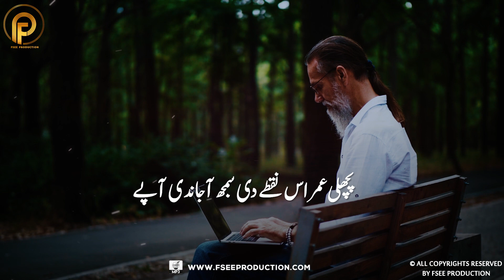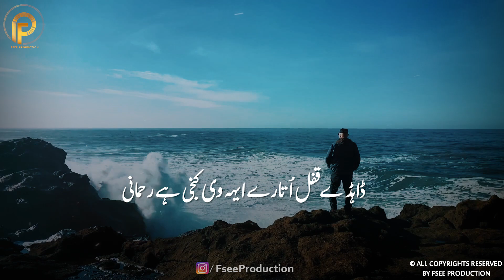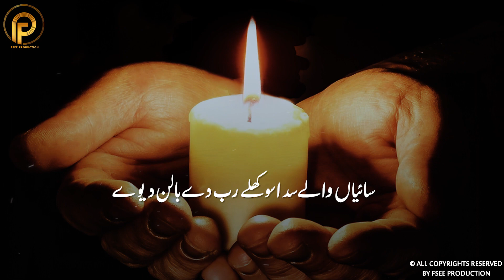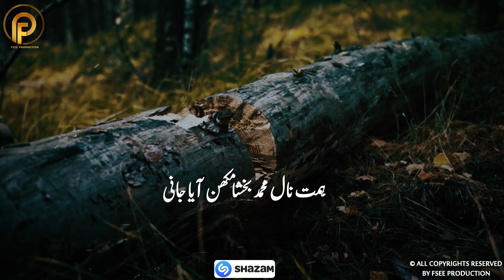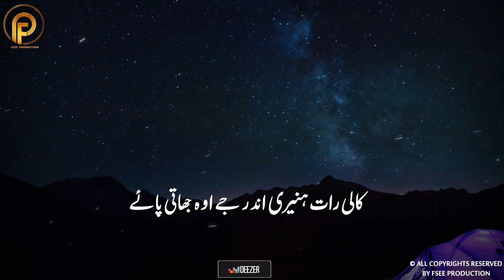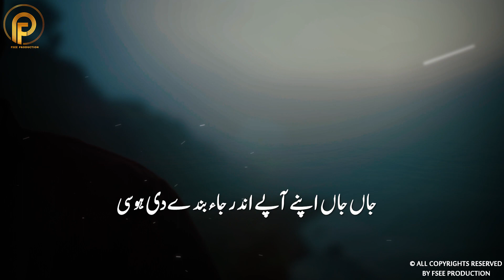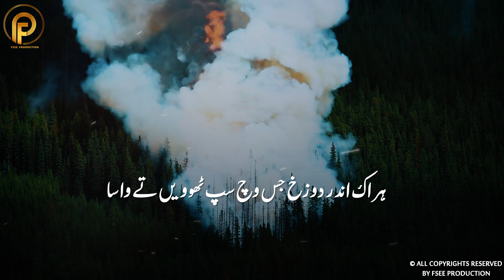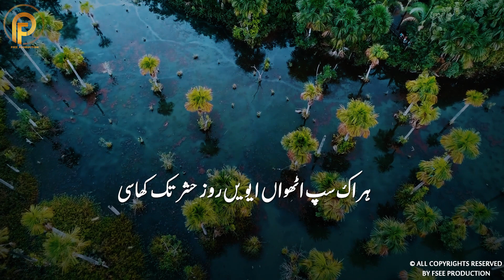kalam mian muhammad bakhsh 2023 | saif ul malook | Sami Kanwal | Fsee Production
Kalam Name :      Bachy Palan Sokhay Hondy
Singer :                  Sami Kanwal
Lyrics :                   Unknown